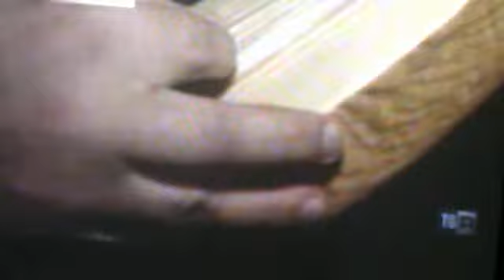Mimmo cavallaro su rai 3:):):):)